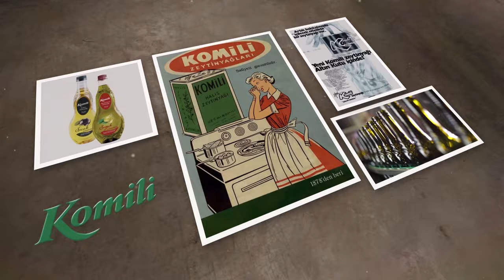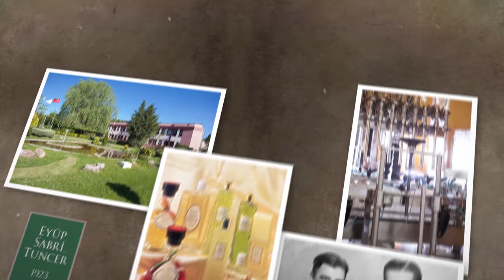Yüz Yıllık Markalar Derneği Tanıtım Filmi - HD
Yüz Yıllık Markalar Derneğinin tanıtımı için yapılan kısa filmi sizinle paylaşmak isteriz.